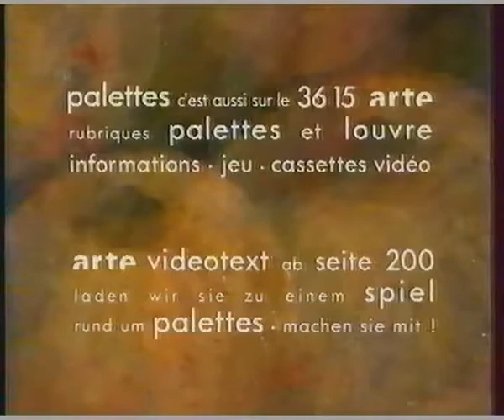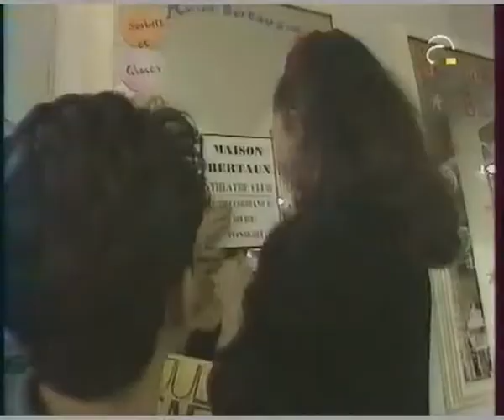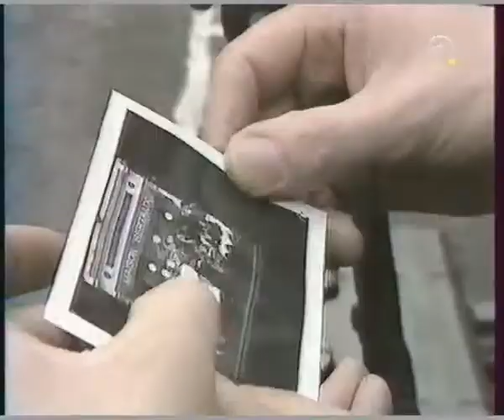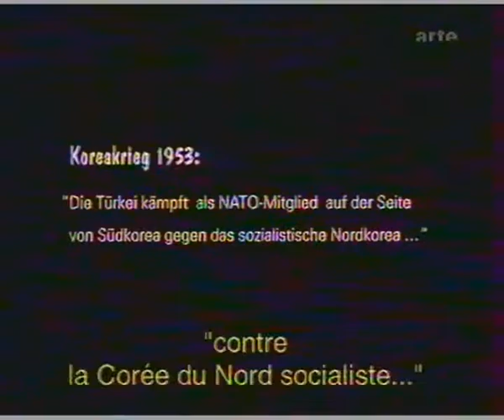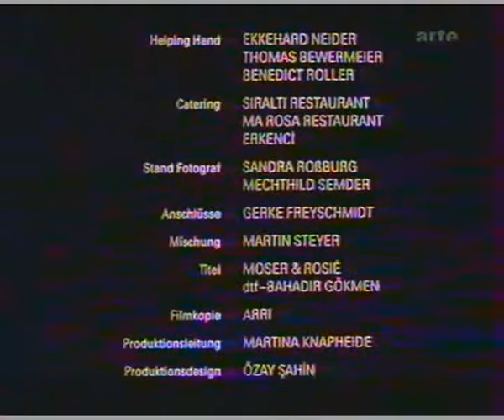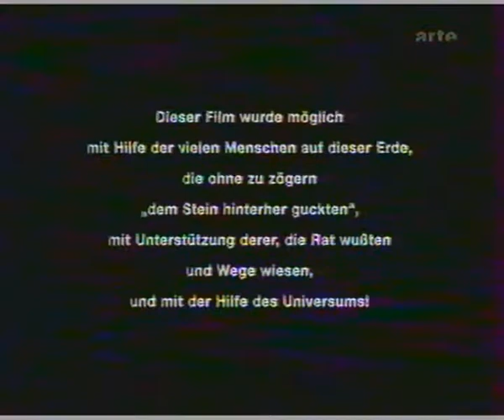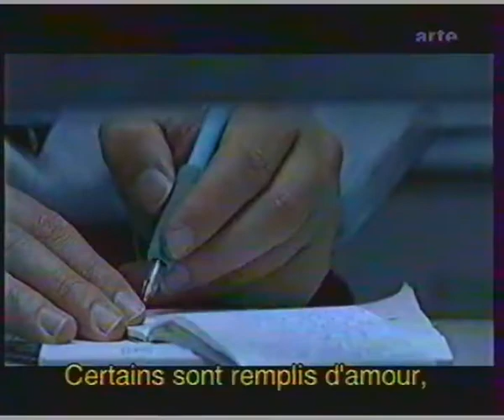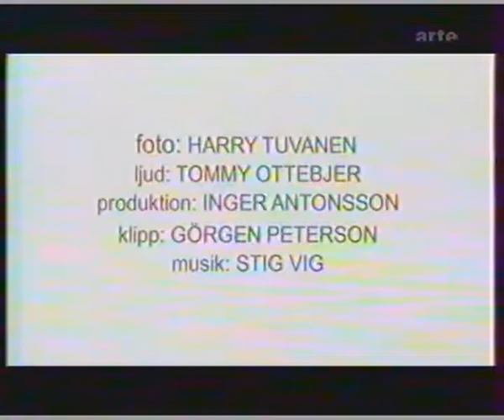Arte Soho Culte et Culture a Londres + Arte Court Métarages